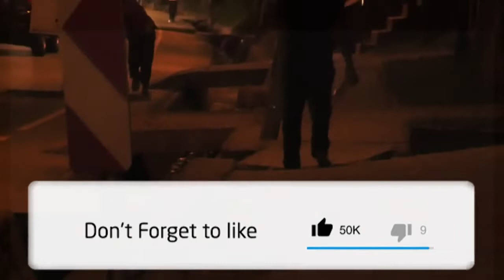Inkuru: Isano n`Umuhuza Wa Byose part 1